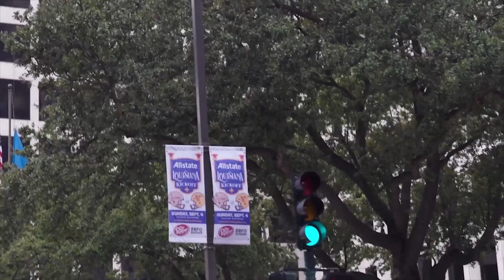Inside LSU Football - Episode 1 (2022)